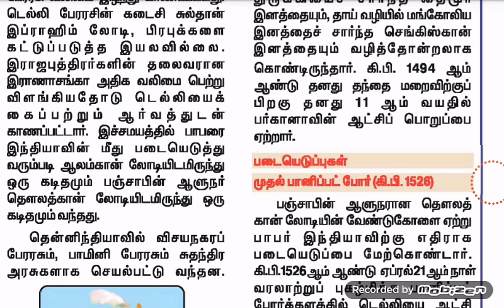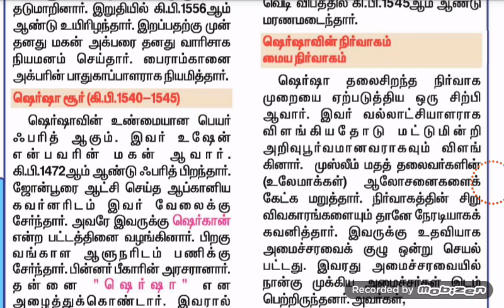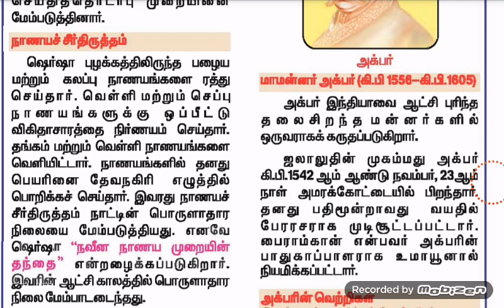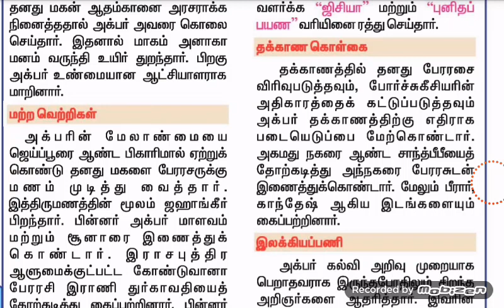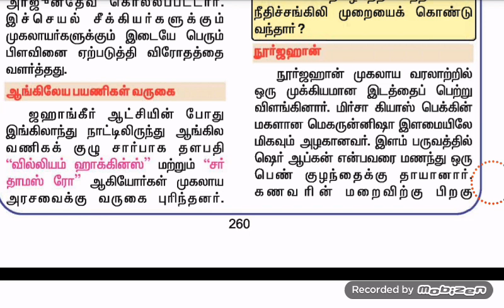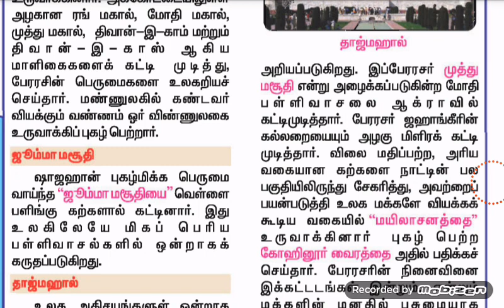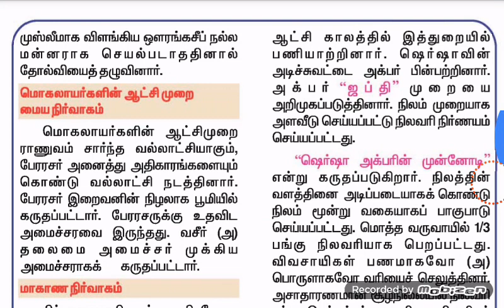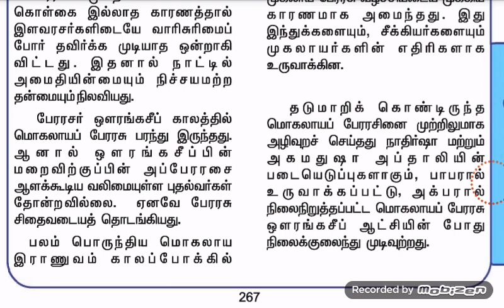8th old book history term 1 unit 1